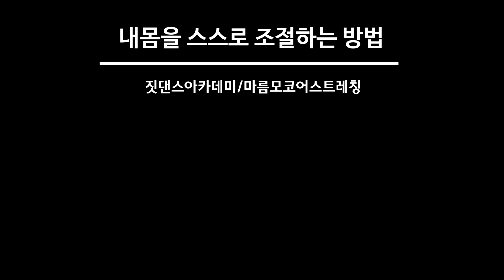[재즈댄스안무] Love poem - 완성영상(짓댄스) /뮤지컬배우 트레이닝/ 마름모코어 스트레칭 /아이유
마무리 잘 했습니다.

햄스트링은 좌골과 연결되어 있답니다.
좌골의 위치는 허벅지를 중력선상에
위치할 수 있도록 해줍니다.

다리가 끼워진 골반이 앞으로 밀려있다면
햄스트링을 뒤로 당겨
좌골의 위치를 조정해 보세요

그리고
좌골결절은 바닥을 향하고
꼬리뼈와 연결된 결절인대를 잡아 당기면
골반을 받치는 해먹이 느슨하지 않고
팽팽하게 된답니다.

여기서
에너지가 느껴지고
다열근이 후방견인되면서
장골을 세워주고
고관절을 외회전하는 힘이 나타납니다.

어렵고도 어려운길
꾸준히 나가시는 여러분들
감사합니다~!